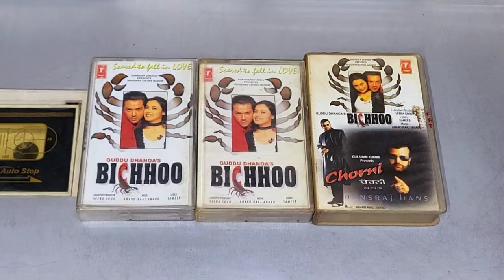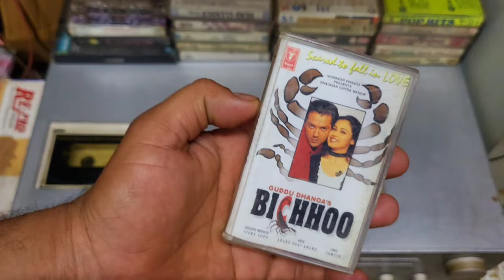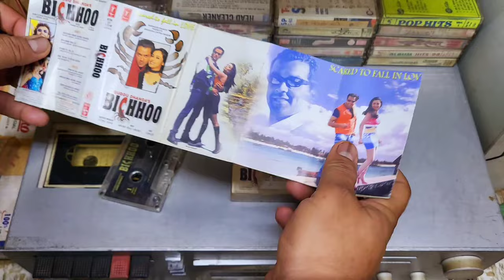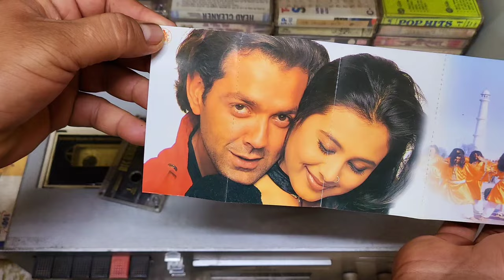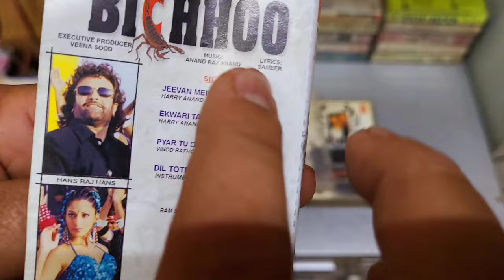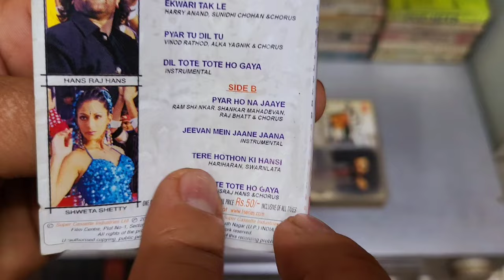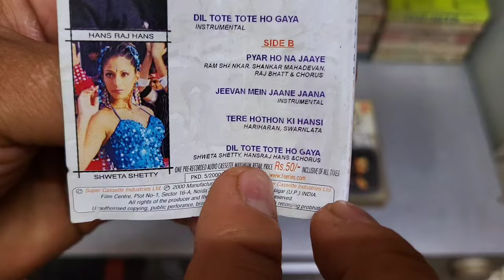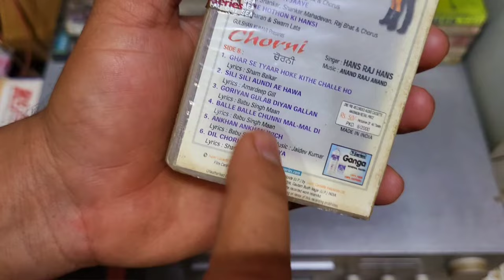Top 11 Music Hits of 2000 | Bichhoo Movie (2000) Audio Cassette Review | Music Anand Raj Anand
Bichhoo (transl. Scorpion) is a 2000 Indian Hindi-language action thriller film directed by Guddu Dhanoa, starring Bobby Deol and Rani Mukerji. It is a remake of the 1994 film Léon: The Professional

All songs written composed by Anand Raaj Anand and lyrics written by Sameer. The album consists of 8 songs, including two instrumental tracks. Harry Anand, one of the first musicians to start the trend of bringing out remix music videos in India, singing two songs from the tracks. According to the Indian trade website Box Office India, with around 16,00,000 units sold, this film's soundtrack album was the year's eleventh highest-selling

Track listing
# Title                           Singer(s)
1 "Pyar Tu Dil Tu" Alka Yagnik, Vinod Rathod
2 "Dil Tote Tote Ho Gaya" Hans Raj Hans, Shweta Shetty
3 "Jeevan Mein Jaane Jaana" Harry Anand, Jaspinder Narula
4 "Tere Hothon Ki Hansi" (Deleted song) Hariharan, Swarnalatha
5 "Pyar Ho Na Jaye" Shankar Mahadevan, Ram Shankar, Raj Bhatt
6 "Ekwari Tak Le" Harry Anand, Sunidhi Chauhan
7 "Jeevan Mein Jaane Jaana (Instrumental)"
8 "Dil Tote Tote Ho Gaya (Instrumental)"